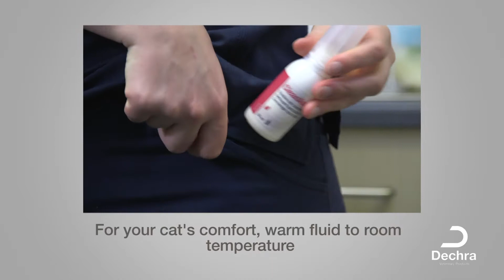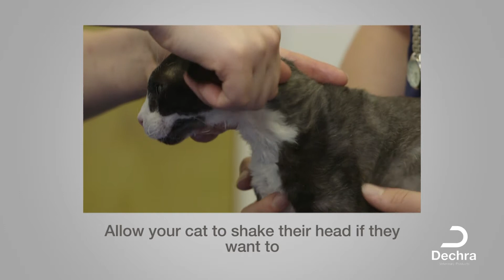How to clean your cat's ears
For more top tips on how to clean your cat's ears visit our
Did you know? We also offer FREE and unlimited access to a range of high quality veterinary CPD including dermatology